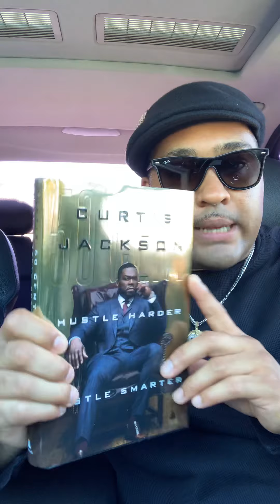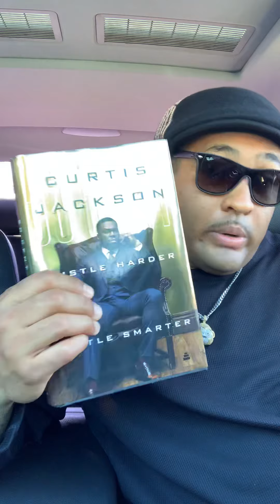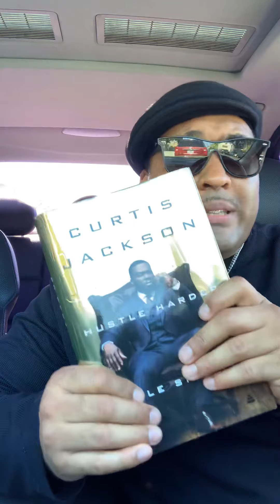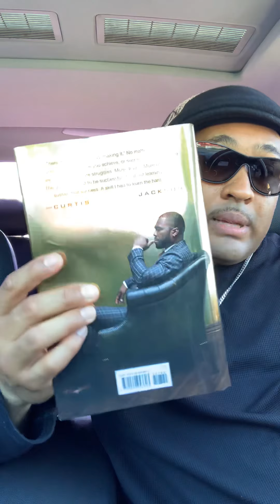Yours Truly Monthly Book Review 2020 Entry 7: Hustle Harder Hustle Smarter by Curtis 50 Cent Jackson